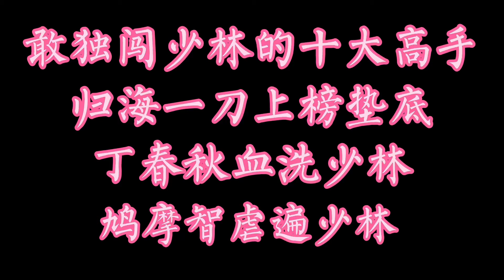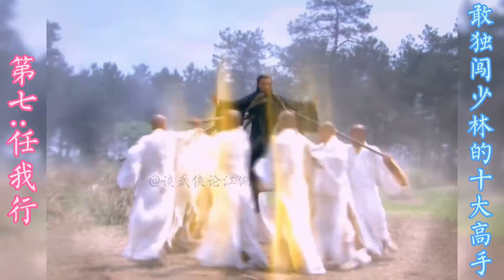敢独闯少林的十大高手，归海一刀上榜垫底，鸠摩智虐遍少林高僧！